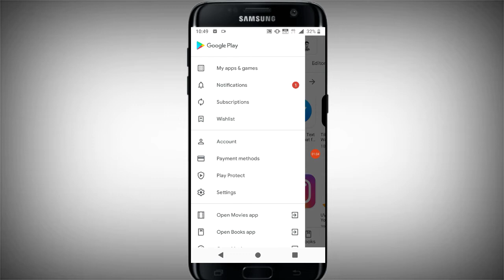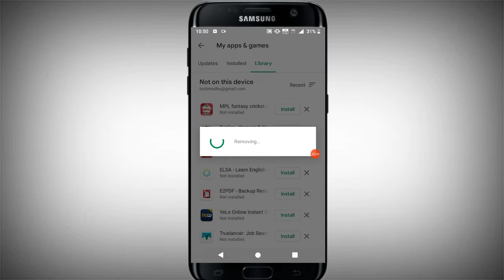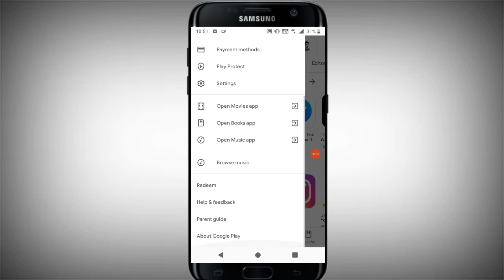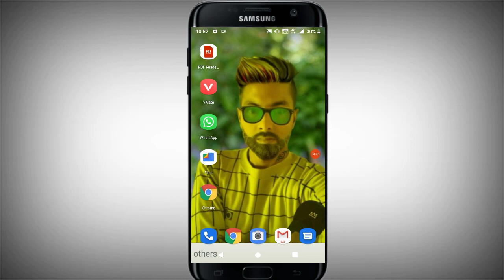মোবাইল ফোন কখনো গরম হবেনা কখনো স্লো বা হ্যাং করবেনা। Mobile Slow & Hanging Problem solve tech modhu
How to Solve Mobile Phone Hanging And Slow Problem In Bangla tutorial Tech Modhu YouTube channels

My Smart phone
My Boya M1 Microphone
My Tripod

Mobile Phone Hanging Problem solve
Mobile Phone Slow Problem solve
Mobile Phone Hanging And Slow Problem solve
Mobile Phone slow and hanging problem solving